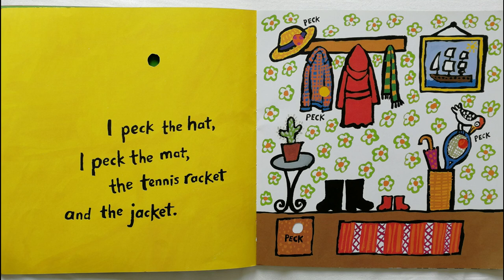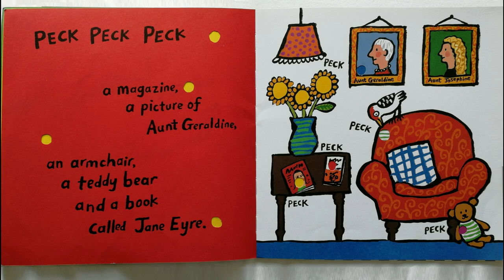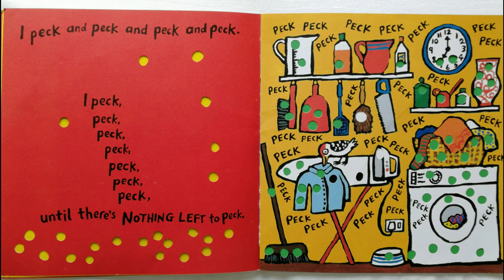Peck Peck Peck story by Lucy Cousins read aloud by Books Read Aloud for Kids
Peck Peck Peck story by Lucy Cousins

A "hole" lot of fun in a book, from the creator of Maisy!

The stunning Peck Peck Peck from multi-award-winning Lucy Cousins, with colour so exuberant it leaps right off the page.Today my daddy said to me, “It's time you learnt to peck a tree.” Little Woodpecker has just learnt how to peck and – ooh! yippee! – what fun it is! Off he goes, on his first big pecking adventure, and he peck, peck, pecks his little heart out. He pecks the hat and then the mat, the tennis racket AND the jacket... just LOOK at all the holes he has made! Comical, contemporary and original, this bouncy read-aloud book is beautifully illustrated and will capture a little one's attention with the tactile holes on every page!
"This book has everything: Startling colours! Wonderful rhyme! Silly humour! HOLES!!"

You can support this book's creator by purchasing the book from Amazon: